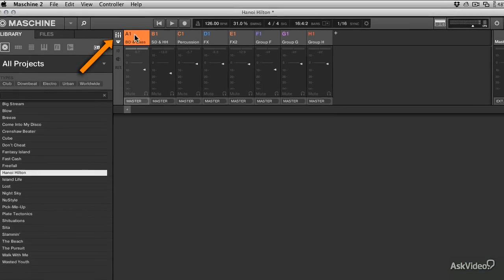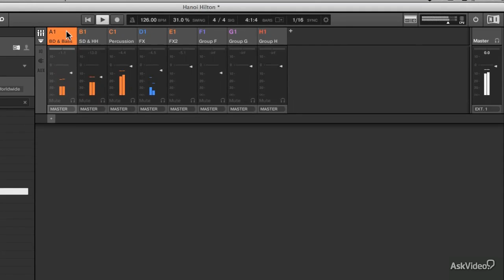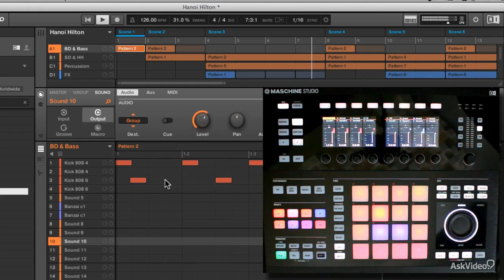Maschine 2.0: Maschine 2.0 Explored - 14. We Have a Mixer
Maschine 2.0: Maschine 2.0 Explored by Mo Volans
Video 14 of 31 for Maschine 2.0: Maschine 2.0 Explored

Expert trainer, Mo Volans, drives this in-depth Maschine course with his expert knowledge and his inspiring enthusiasm. He entices, entertains and explores every aspect of this new and much improved Maschine 2 software.

First, you learn all about the new look and Maschines 2 softwares compatibility with Maschine Studio and all previous versions of the Maschine hardware. But theres a whole new Maschine software experience here, with brand new code that takes this world class DAW to an entirely new musical place.

Mo goes over everything from workflow to sampling... from Maschines seamless Komplete integration to its advanced recording and mixing features. Thats right, I said mixing. Maschine now comes packed with an expertly conceived mixer that takes full advantage of NIs plug-ins and third party FX too!

See how to build grooves, layer synth parts, design killer drums and finalize your production  all right within Maschine 2.0!

Theres way too much in this course to explain here so we suggest you dive right in and see how Maschine software just might change the way you produce music!

...and be sure to check out all of our ever-expanding collection of Native Instruments courses! Theres no better NI resource on the planet!